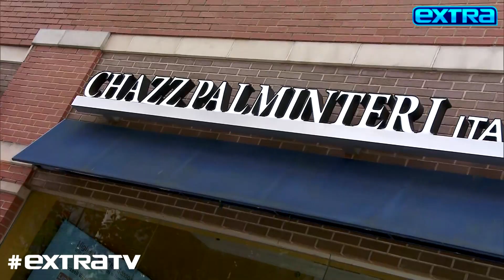Chazz Palminteri Reveals Who Inspired Him to Open NYC Restaurant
Scott Stanford completed an assignment for “Extra,” interviewing Chazz Palminteri at his famed restaurant in NYC.

Chazz shared that the idea to open a place “really started when I got to know Frank Sinatra… and he said, ‘You should get your own restaurant.’”

Chazz also promoted the return of his “A Bronx Tale: One Man Show.”

“Extra” is searching for Nate Burleson’s replacement, and Stanford was trying out to take over as our New York correspondent.